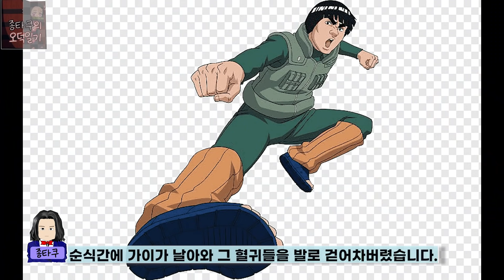뜨겁다!! 나루토의 마이트 가이가 귀칼 세계관에서 렌고쿠 쿄쥬로를 만난다면? /1부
종타쿠의 오덕일기에 온 걸 환영합니다

애니메이션을 사랑하고 분석하고 이야기하는 걸 좋아하는 종타쿠 입니다.

오늘은 귀멸의 칼날에 마이트 가이가 들어간다면 가상 시나리오 1부 입니다.

시청해주신 모든 분들 다이스키